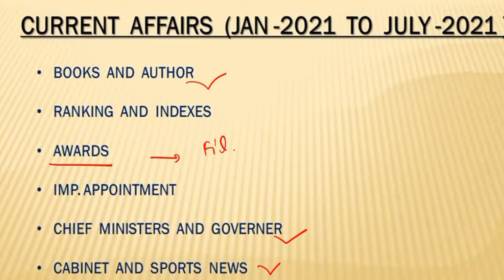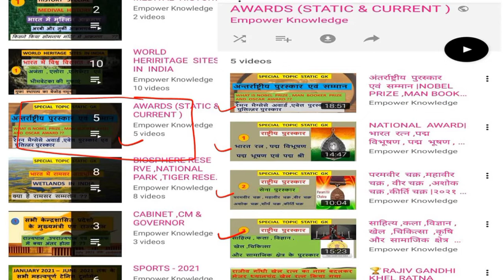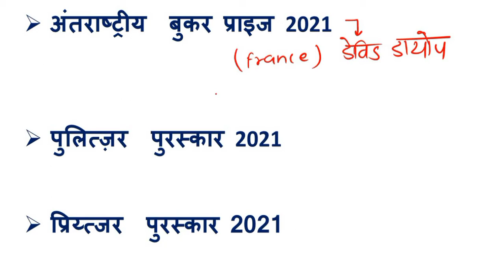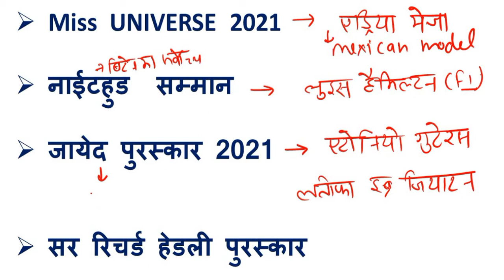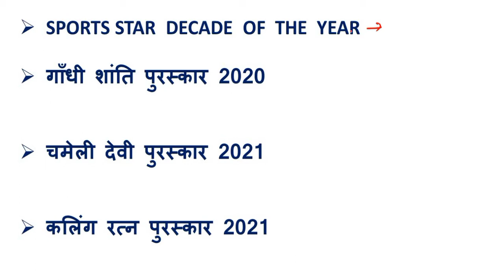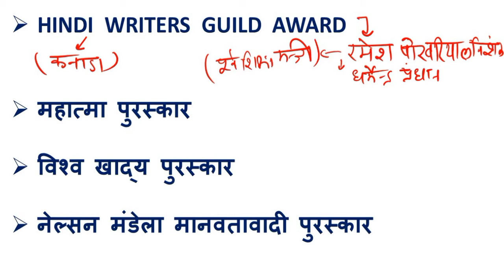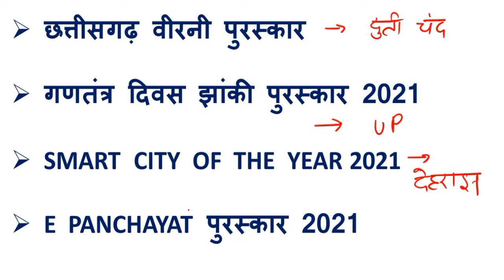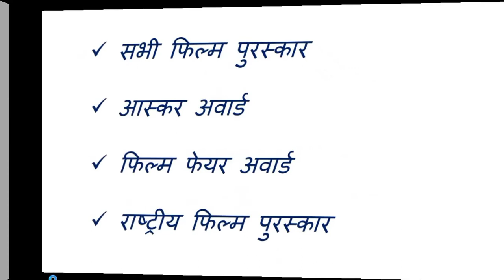IMPORTANT AWARDS 2021 ।JANUARY - JULY 2021 तक । महत्वपूर्ण अंतराष्ट्रीय एवम राष्ट्रीय पुरस्कार ।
IN THIS VIDEO WE WILL LEARN ABOUT CURRENT AFFAIRS TOPIC
IMPORTANT AWARDS OF 2021
JANUARY TO JULY MONTH IMPORTANT AWARDS
KNOW ALL ABOUT OF INTERNATIONAL AND NATIONAL AWARDS